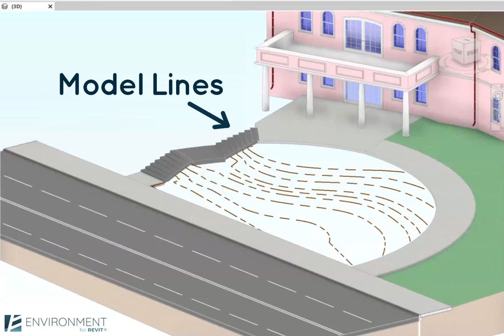How to convert Revit model lines into topography contour lines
🏃‍♀️🏃‍♂️ Let's keep the Topography Month momentum going!

Today, we're shining the spotlight on the ADD LINE tool. 💡
💻🎨 With this command, you can easily add contour lines to your toposurface by selecting model lines or even lines from a CAD file or a Revit link.
Effortlessly create smooth topographies with the ADD LINE tool!